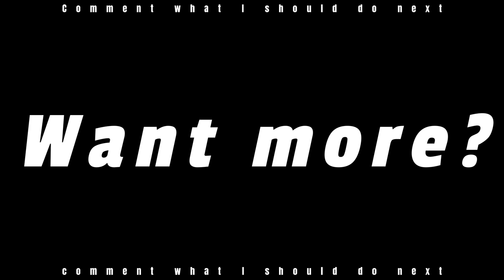I regret making this video | f2p to bond OSRS #1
Order No. 12283 Placed on Jul 25, 2022